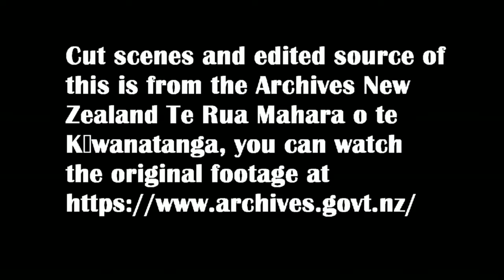Rubber drive help win the war for the Allies! Remastered short film Colorized from B&W 4k 60fps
Wonderful and fascinating 1942 short film clip showing a rubber drive activity to help win the war.  This would have been shown in movie theatres of the day to promote the reclamation of resources for the war effort.  Good clips of the scouts helping.

Colorized from B&W Upscaled to 4k and 60 fps

Rubber drives were very common and popular throughout WW2, Not only rubber but such items as scrap metal, and clothing would be collected in big drives and used towards the war effort.  The production of synthetic rubber outside of Japan expanded greatly during World War II, since the Axis powers controlled nearly all the world's limited supplies of natural rubber which became critical in 1942 once Japan conquered Asia. Military vehicles needed rubber for tires, and rubber was used in almost every other weapon and asset.

Source: Cut scenes from the NZ Archives of New Zealand Film Library

I'm on a mission to restore B&W footage that the newer generations will pass over if it isn't in Color and HD :)
Restoration is a labor of love using AI tools, work includes:
Image resolution boosted up to 4K HD.
Cleaning up of footage, sharpness, noise and brightness
B&W to Colorized Footage (artificial colors)
Sound enhanced

Archives New Zealand - Te Rua Mahara o te Kāwanatanga
The source of this is from the Archives New Zealand Te Rua Mahara o te Kāwanatanga, cut scenes, you can watch the original B&W footage
License
Source videos
View attributions